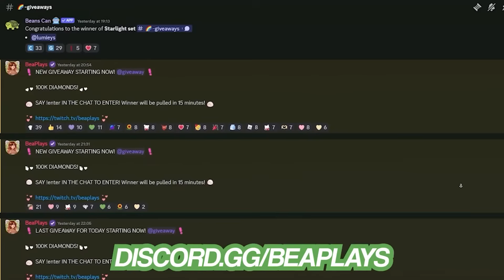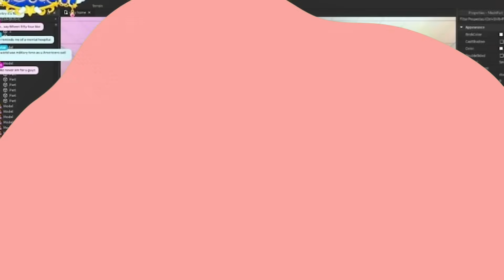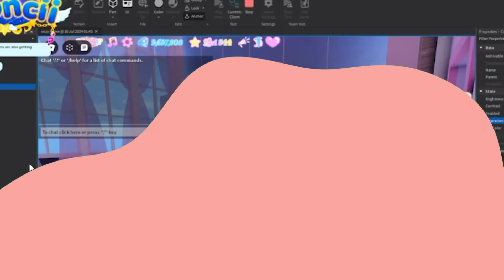NEW CAMPUS 4 ART & DANCE CLASS REVEALED! Campus 4 COMING SOON?! 🏰 Royale High Roblox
💖⭐ STARCODE: BEA ⭐💖

~ Remember! ~